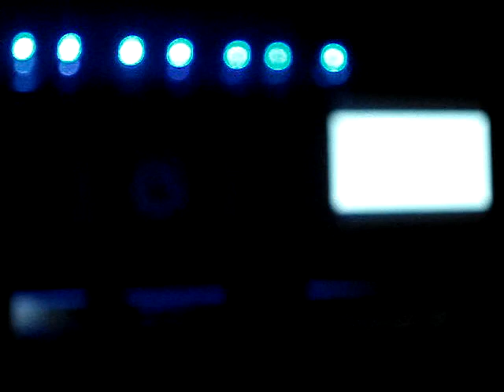AVON national convention dance by the sandiego dance company rehearsal footage SM cinema 2